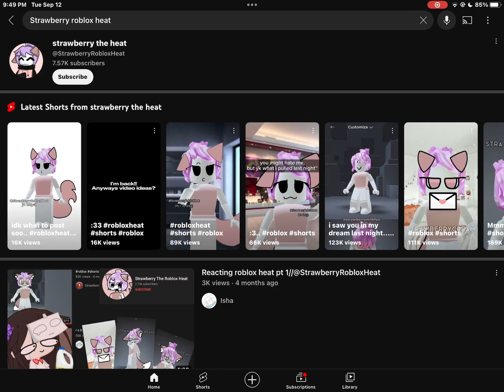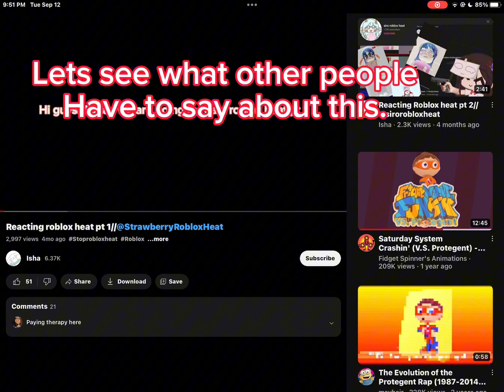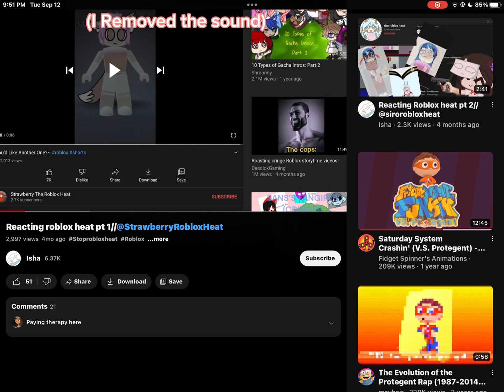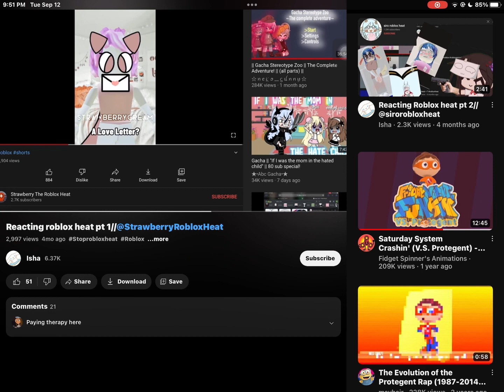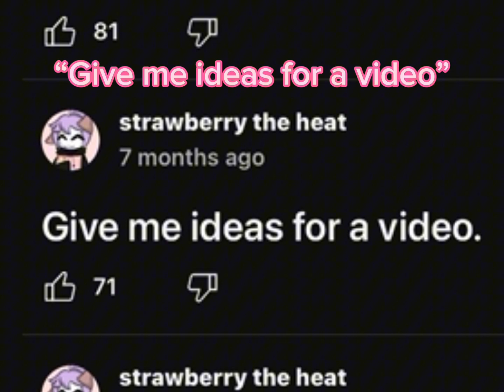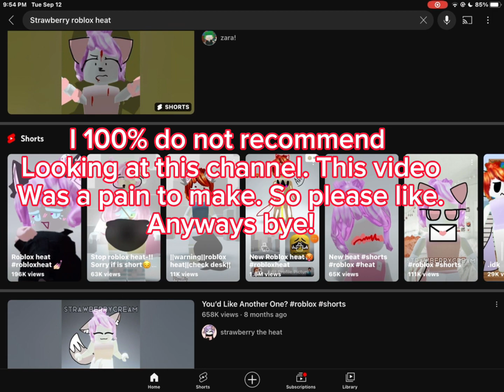Strawberry Roblox Heat: The most disgusting Roblox Youtuber ever! 🤮🤮🤮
In this video. I talked about a YouTuber called Strawberry Roblox Heat. The videos
They make are absolutely disgusting in every way. Please never go searching for this yourself.
You will regret it.

If this video gets enough support. Then i will join her discord
And finally have a word with her community. And hopefully her so i can
Know whats going on.